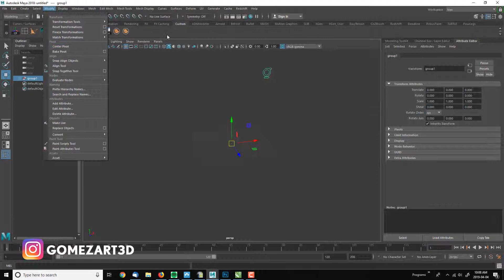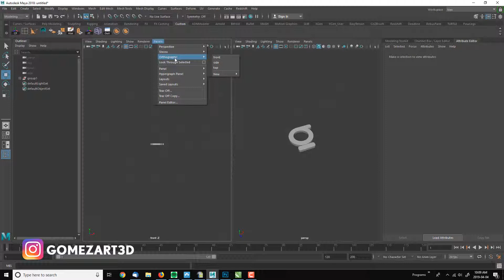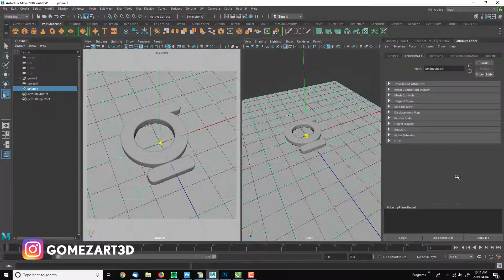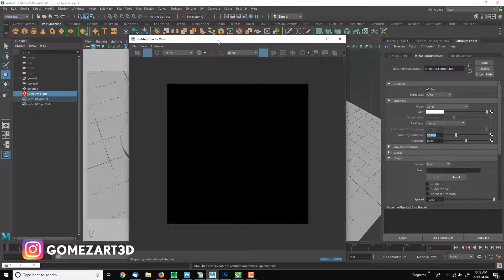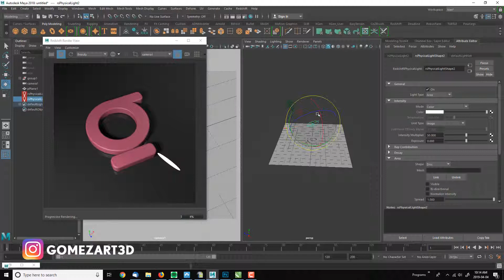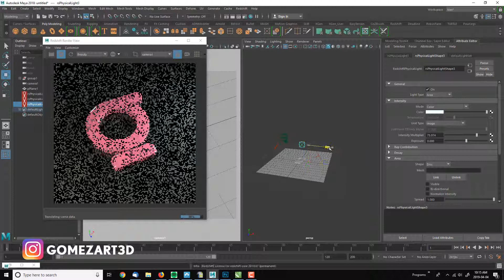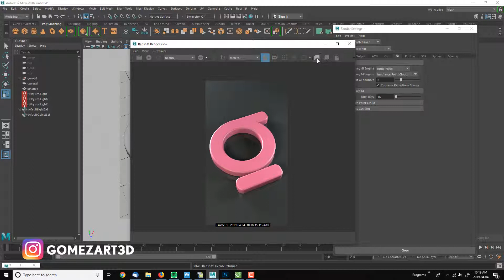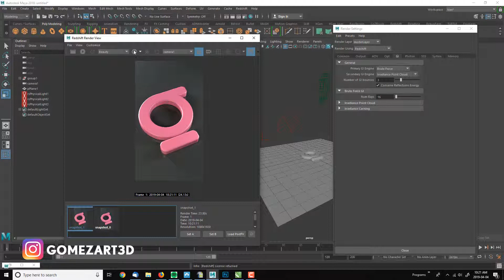How to create a logo in maya with an Abode Illustration file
Simple way to create your logo in 3d for your self or a client